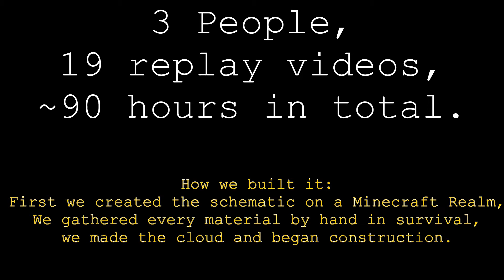Minecraft Timelapse | Sky City | Crafting Chronicles | Survival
This is a timelapse of an awesome build me and my buddies worked on for the Crafting Chronicles SMP, this build took us a lot of time and I think it turned out really good!

Credit:
Secret Garden by Alexander Nakarada

This video is super unique. I have never done any timelapse or speedbuild like this. Usually I do things like the Hermitcraft SMP or Dream style videos like Minecraft Manhunts and Minecraft Challenges such as the Floor is Lava, and Minecraft But challenges.

This video shows off a really cool Minecraft City, unfortunately its not Minecraft how to build a city though. Some nice Minecraft Music plays so this is a good video to put in the background of whatever your currently working on.